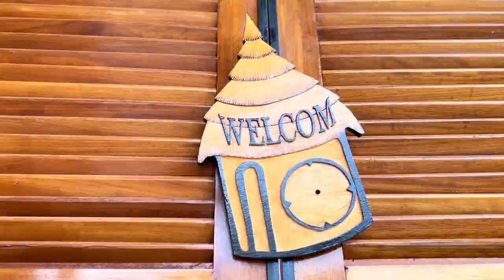TAÏ-P , BIG PAGO , TOUT-PUISSANT MALAGAL. Rigobert Song (magnan)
Les artistes TAÏ-P , BIG PAGO , ET TOUT-PUISSANT MALAGAL rendent hommage à l'icône du football camerounais et africain RIGOBERT_SONG_BAHANAG (magnan) dans un makounè bien enlevé .

Toute fois , il est important de célébrer les icones de leurs vivant.
vive le football camerounais , vive le président de la fecafoot SAMUEL_ETO'O.
Non régal.

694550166